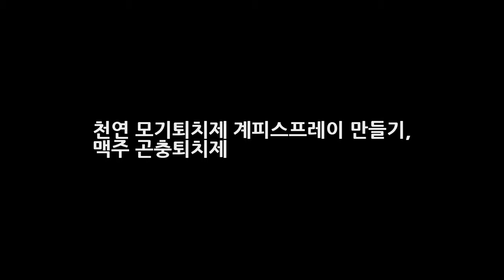천연 모기퇴치제 계피스프레이 만들기 맥주 곤충퇴치제 DKO 뉴스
기분좋은날 계피로 천연모기약 만드는 방법 추천 맥주 포기퇴치제 요새 탈취제나 방향제 살충제성분에 몸에 해로운 독성물질 발암물질이 들어있다는 것이 발견되었다고 알려지면서 모기나 곤충을 잡기위해 함부로 살충제나 모기약을 사다쓰기가 매우 망설여지지는 게 현실이다. 그렇지만 날씨는 점점 더워지고 모기들은 계속 들끓고 자고 일어나면 여기저기 모기에 물린 상처들이 수두룩하니 모기약을 살 수도 안살..